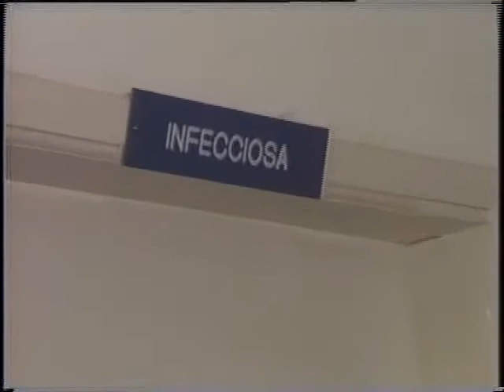Infecção por AIDS em Goiás - 1988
Reportagem sobre a expansão da infecção por AIDS no estado de Goiás e as ações conhecidas até aquele momento para mitigar os danos causados pela doença. Naquele momento apenas o HDT (Hospital de Doenças Tropicais) tinha estrutura para receber os portadores do HIV em todo o Centro-Oeste.